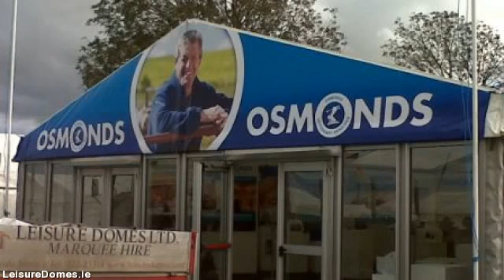LeisureDomes.com - marquee hire in limerick - 022 23318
Leisure Domes is the premier marquee hire company located in Buttevant, Co. limerick and servicing all  areas throughout limerick. Supplying personalised marquee hire solutions for all occasions anything from a  sophisticated wedding, to the biggest corporate function to some of the most individualistic of private parties.

By way of 4 generations in addition to well in excess of a 100 years know-how within the marquee hire business, Managing  Director Gerald Fitzgibbon & his team combine their expertise plus professionalism with a trusted  reputation for quality in addition to exceptional levels of customer service built over the years.

Our objective is for your occasion to be the absolute best thus we plan to meet you early in the planning  process to discuss your needs in detail. This way we ensure you receive the marquee you desire at the  absolute best rate.

For anybody who is arranging a particular event, an important social or commercial occasion or a wedding, Leisure  Domes can provide you with a unique venue in the location of your choice, at any time of the year.

We rent a choice of marquee sizes suitable for exhibitions, corporate hospitality, music festivals,  country shows, personal parties, product launches & weddings.